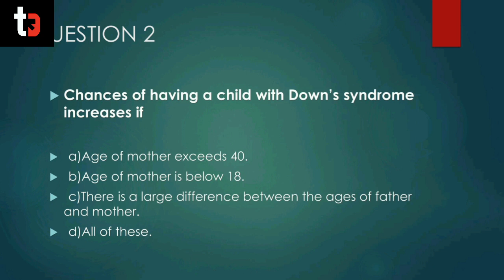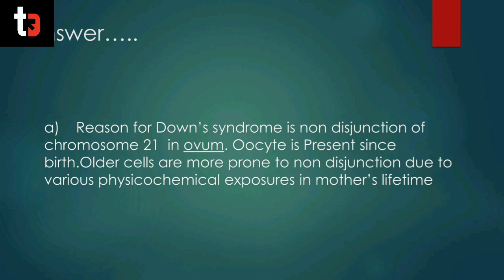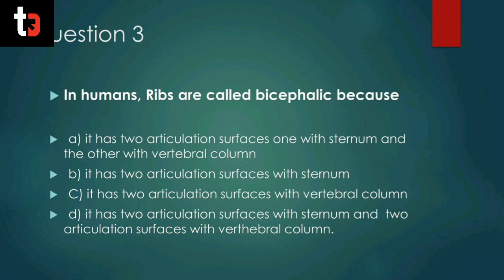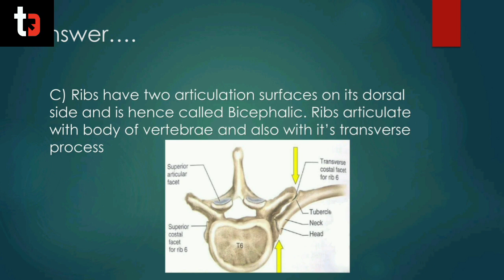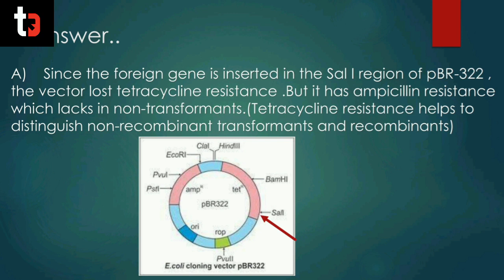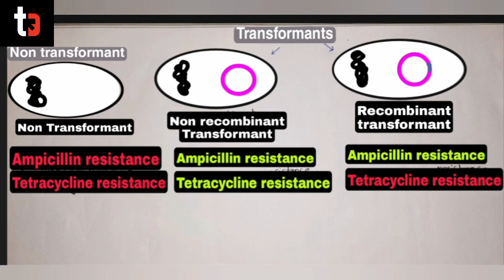Biology NCERT Hide & Seek | Part 1